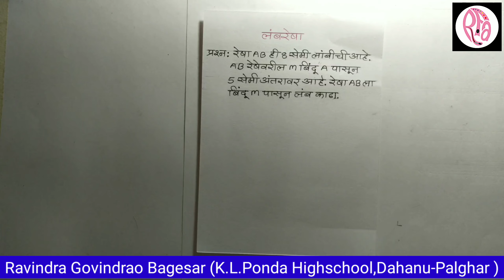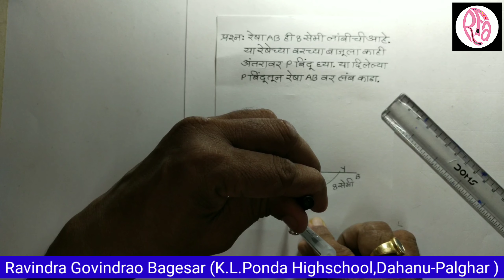कर्तव्य भूमिती (भाग-३ )